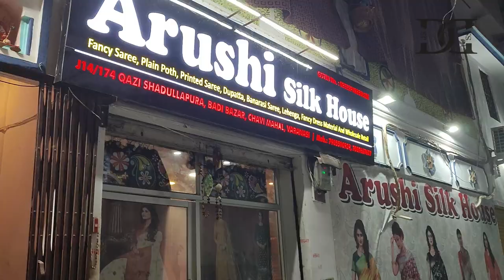The Ultimate Guide to Banarasi Sarees || Authentic Banarasi Saree Straight From Factory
Banarasi sarees are the epitome of elegance and sophistication. There are a variety of colours and designs to choose from, and the right saree can add a touch of magic to any outfit.
There are a few things to look for when buying a banarasisaree. First, the fabric should be finely woven silk, not synthetic fibre. Second, the border should be carefully hand-embroidered with gold or silver thread, not a machine-sewn border. Finally, the saree should be gently washed and dried, not put in the dryer.
The Banarasi sarees are decorated with intricate designs and, because of these engravings, are relatively heavy.
Over the years, the Banarasi silk handloom industry has been incurring huge losses because of competition from mechanised units producing the Varanasi silk saris at a faster rate and at a cheaper cost; another source of competition has been saris made of cheaper synthetic alternatives to silk.

असली बनारसी साड़ी सीधा बनारस की फैक्ट्री से,
Banarasi Silk Saree Real or Fake?  बनारसी सिल्क साड़ी असली या नकली?
Handloom Banarsi Silk Saree, हैंडलूम बनारसी सिल्क साड़ी
Saree Manufacturer In Varanasi, वाराणसी में साड़ी निर्माता
Banarasi Saree Wholesale Market
Banarasi Sarees Original Manufacturer
Pure Banarasi Silk Saree
katan silk
Banarasi saree dikhaiye , बनारसी साड़ी दिखाये
banarasi saree haul
Benarasi sari

Address of Arushi Silk House
J14/174 Qazi Shadullapura, Badi Bazaar, Chavi Mahal, Uttar Pradesh 221001

Song: Media
Artist: Aylex

My gadgets:
DJI OM 4 SE(Gimbal)
BOYA by-WM3 Wireless Microphone
Green Screen
Gorilla Tripod
My smartphone